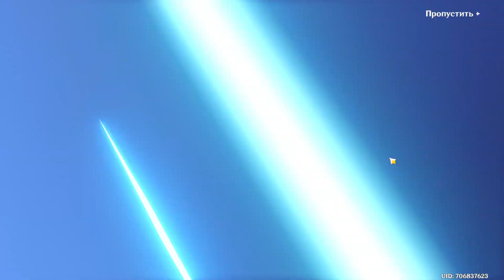How I twisted Yelan weapons (GENSHIN IMPACT Wish)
Got what I originally wanted